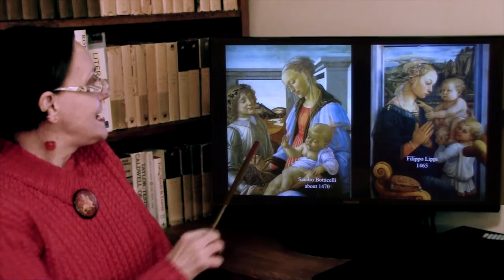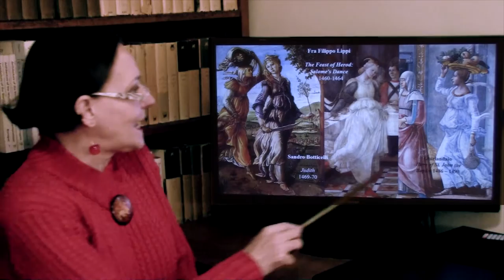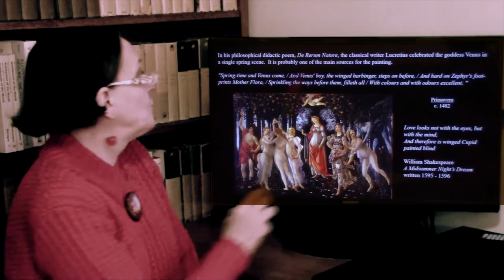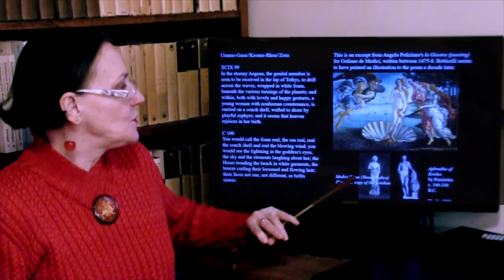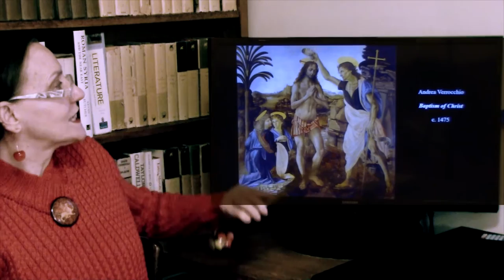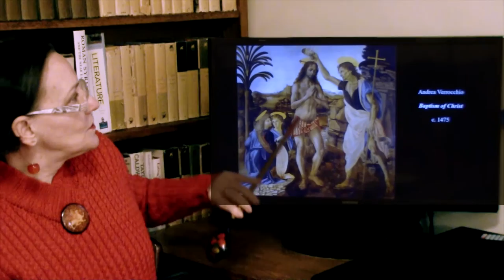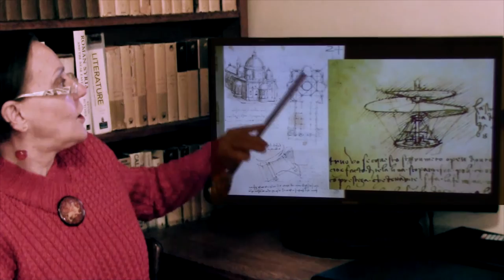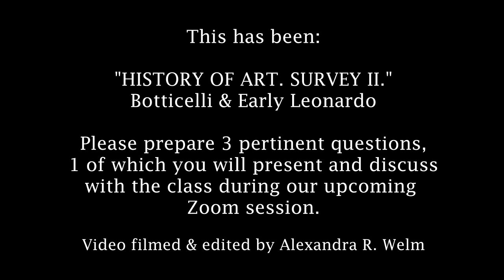RIDER UNIVERSITY History of Art: Survey II. Lecture 6: BOTTICELLI & EARLY LEONARDO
Sandro Botticelli, one of the most recognized painters of the late 15th century Florence, friend of Lorenzo de' Medici and a devotee of the Platonic philosophy, could, at first glance, seem obscure in his manifestations of this philosophy in his art.  But however obscure, he was always erudite, gracious, elegant and above all, brilliantly evocative. He would never abandon "the line," which ebbed and flowed effortlessly at the fluent command of his extraordinary talent.

His near-contemporary, Leonardo da Vinci, a pupil of Andrea del Verrocchio, another gifted artist of the time, would become the first of the "Holy Trinity" of the greatest artists of the Renaissance, the other two being Raphael and Michelangelo.  Leonardo's foremost interest, however, was in the natural sciences, to which he devoted hundreds of sketches.